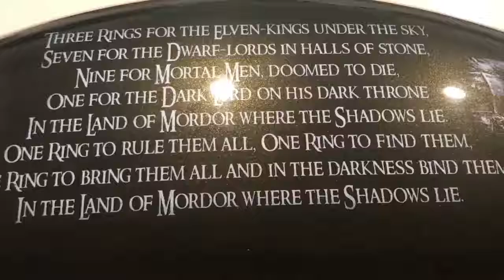Lord of the Rings wheel cover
A highly detailed Demo piece we did to show there are no boundaries with the level of detail we can achieve in the paint here at Custom Digital.
Combined with Lumilor this paint literally lights up in the dark!